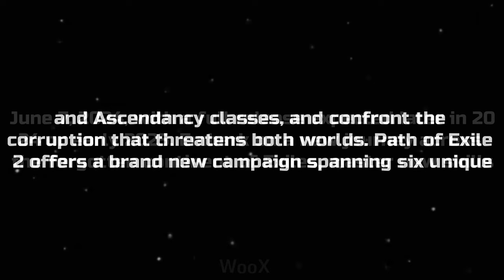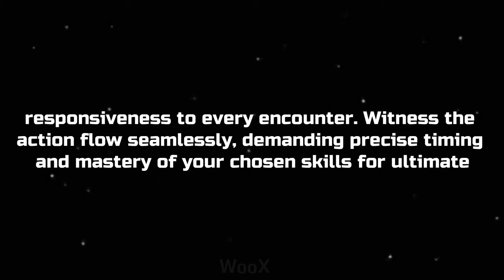Path Of Exile 2 FULL Gameplay Demo (2024) 4K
Path Of Exile 2 Full Gameplay Demo (all new developer gameplay) - PC in 4K Ultra HD quality and 60FPS.

Path of Exile 2 is a next generation Action RPG created by Grinding Gear Games. Set years after the original Path of Exile, you will return to the dark world of Wraeclast and seek to end the corruption that is spreading. Path of Exile 2 is a free-to-play online multiplayer game.

Release: 2024/2025

00:00 - Ranger gameplay
12:36 - Screenshots
16:26 - Gameplay
01:13:57 - Mercenary gameplay
01:24:34 - Druid gameplay
01:34:48 - Game info